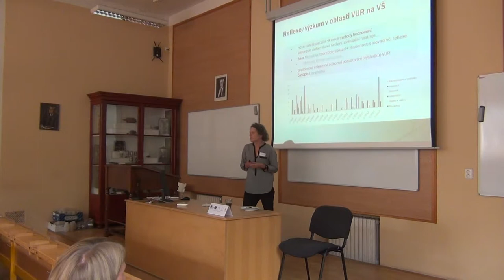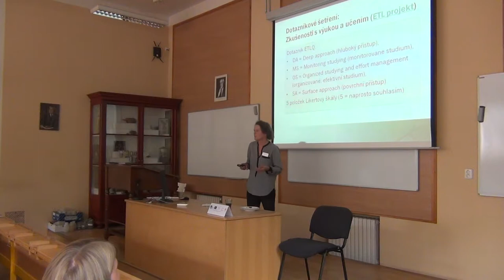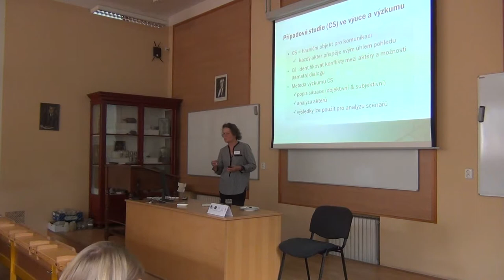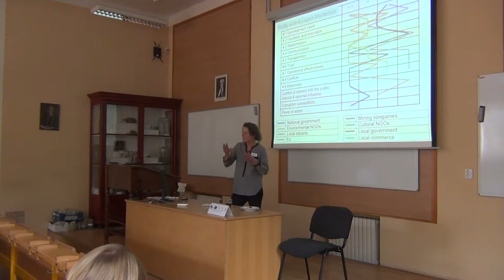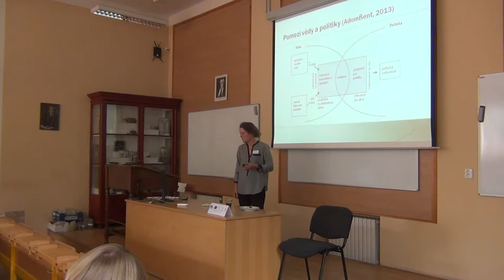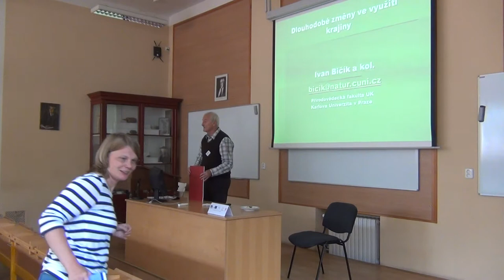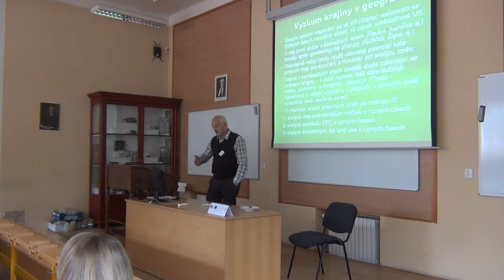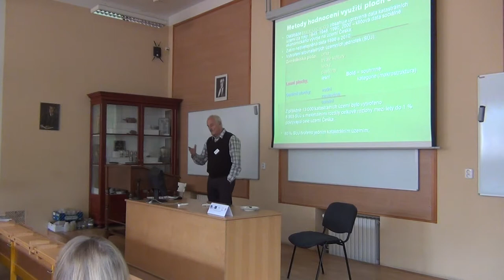Co se děje v environmentálním výzkumu a výuce na vysokých školách? 2. část